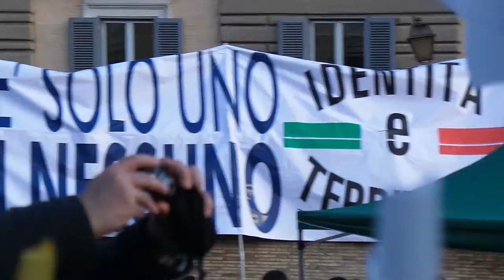Renzi a Casa! Matteo Salvini :"Infami Telecomandati da Bruxelles"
Manifestazioen Renzi a Casa! Matteo Salvini : "questi infami che governano l'Italia telecomadati da Bruxelles nel nome del risparmio ci stanno rubando il futuro."